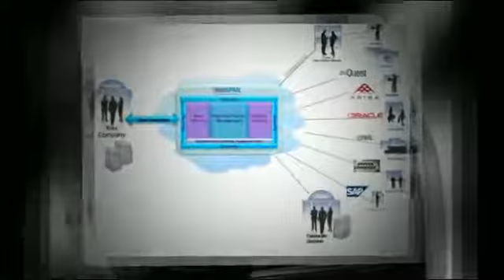Barcode Printing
A barcode printer (or bar code printer) is a computer peripheral for printing barcode labels or tags that can be attached to physical objects. Barcode printers are commonly used to label cartons before shipment, or to label retail items with UPCs or EANs. MICR, or magnetic ink character recognition, is a technology that combines special fonts, character and line spacing, and magnetic ink or toner to print information on the bottom of checks, deposit slips and payment slips. The combination of character shape and magnetic properties creates a unique fingerprint for each character that enables data transfer at high speeds by inexpensive scanners.